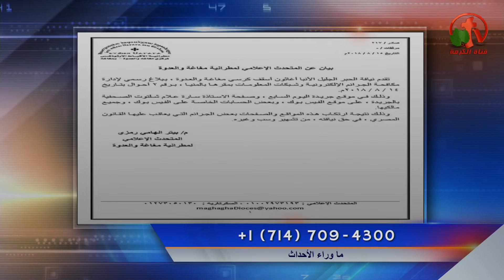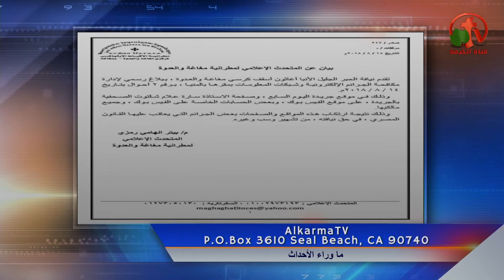عام علي نياحة الأنبا كيرلس و5 أعوام علي رابعة وحرق الكنائس/الأنبا أغاثون!